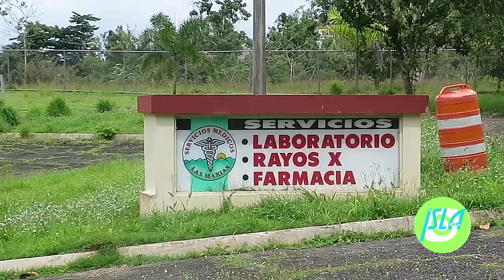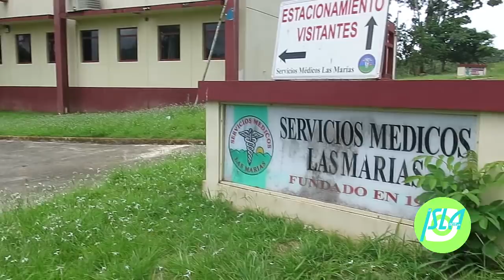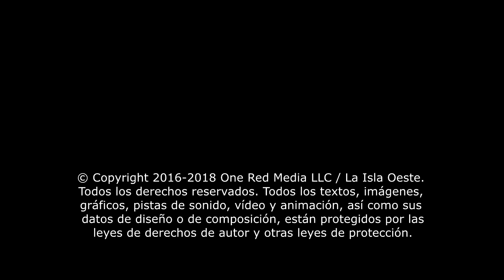Municipio de Las Marías compra viejo hospital para habilitarlo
Todos los textos, imágenes, gráficos, pistas de sonido, vídeo y animación, así como sus datos de diseño o de composición, están protegidos por las leyes de derechos de autor y otras leyes de protección. Su contenido no debe ser copiado con fines comerciales u otros fines, ni estar visible, ni siquiera en una versión modificada, en otros sitios web, sin consentimiento.